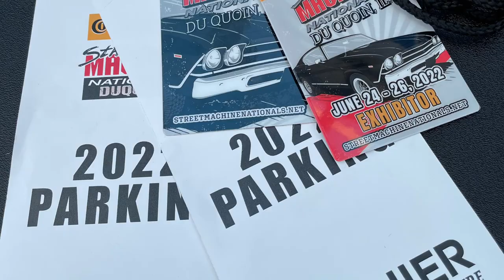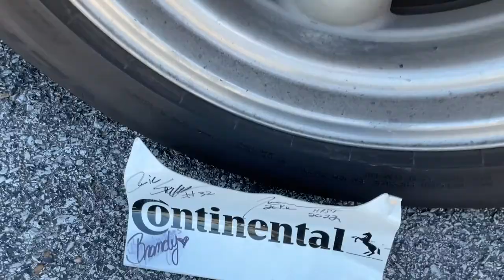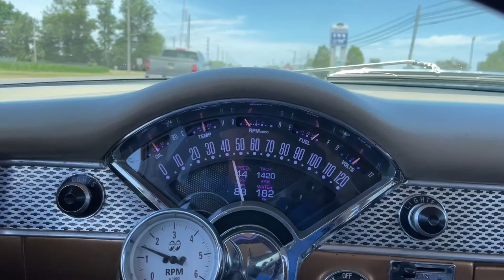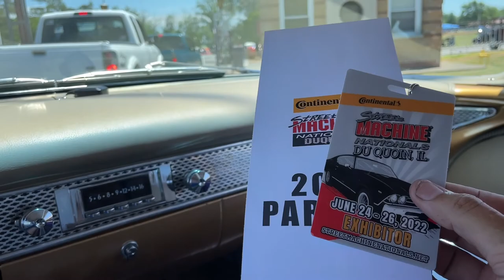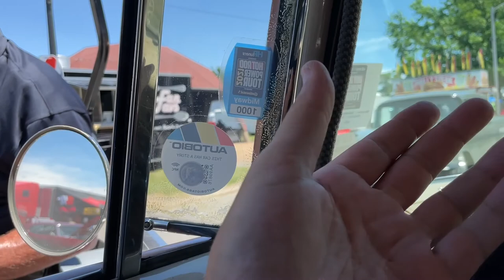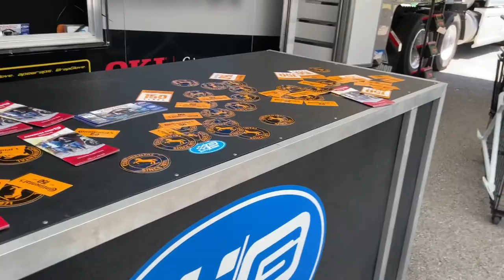The 2022 Du Quoin Street Machine Nationals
The 55 made it into the Continental Tires display at the 2022 Du Quoin Street Machine Nationals!!
Check out some of the cars with me and The 55.